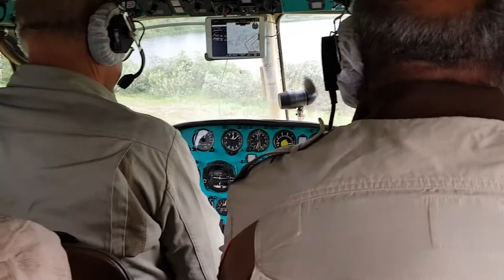Горные Вертолеты: взлет по самолетному озеро Туэльм Явр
Выполнение взлета по самолетному. Отлет назад над земной поверхностью, воздушная подушка и разгон над землей. Вылет над поверхностью озера и разгон с набором. Превышение 540 метров.